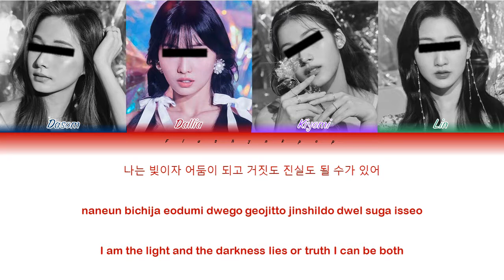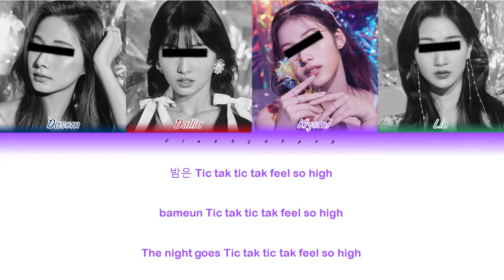『 1st Full Album ''Ring My Heart'' 』ONEW4Y - Mago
Original artist of this song is Gfriend
Fake Informations:
Artist: ONEW4Y
Song: Mago
Album: Ring my heart
Members:
Hashimoto Kiyomi // Kiyomi // Japanese // 1999 // leader,lead vocalist,lead rapper
Park Dasom // Dasom // Korean // 2000 // main dancer,lead vocalist,center
Lee Hwayoung // Dallia // Korean // 2001 // main vocalist,lead dancer,sub rapper,visual
Xu Hualing // Lin // Chinese // 2002 // main rapper,sub vocalist,maknae